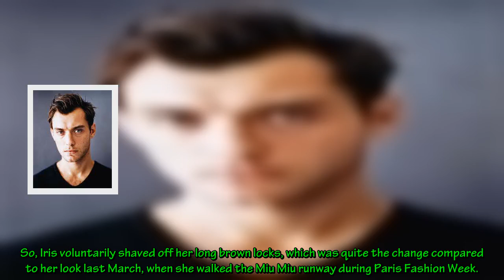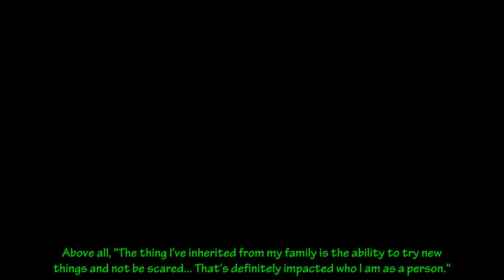Jude Law’s Influencer Daughter Iris Debuts “Liberating” Buzz Cut